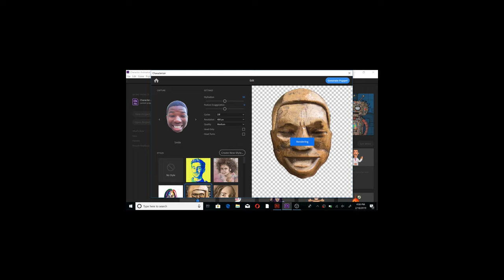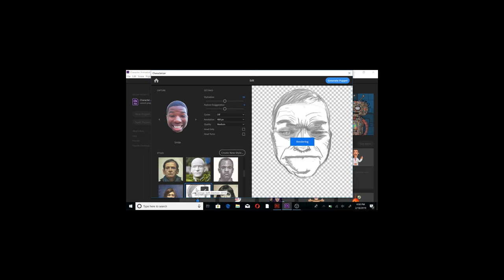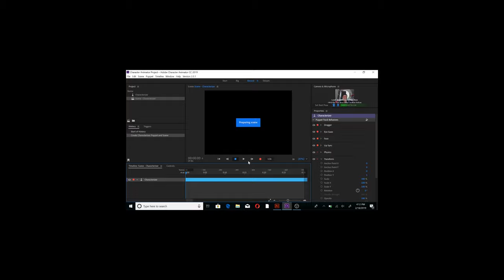YOUTUBER REACTS TO ADOBE.PART.2